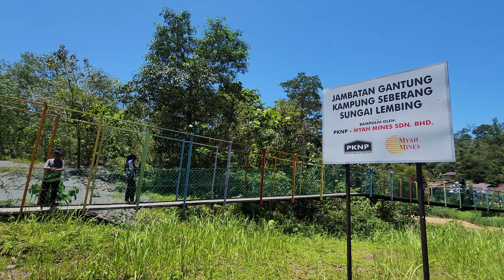Rainbow Hanging Bridge Kampung Seberang Sungai Lembing Pahang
Rainbow Hanging Bridge of Kampung Seberang Sungai Lembing 林明 Pahang is the main bridge to Kampung Seberang. Watch out for motorcycles!